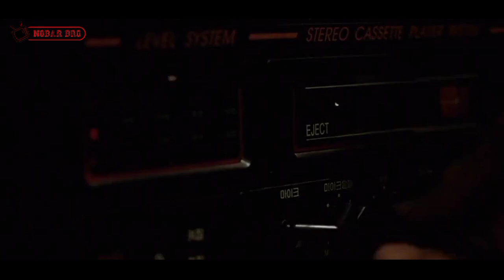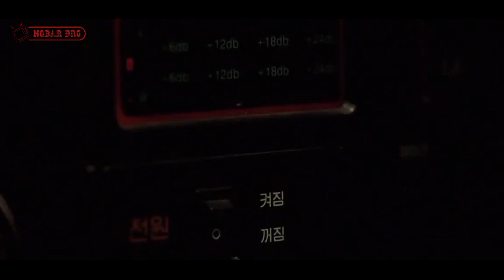JANGAN ISTIRAHAT DITEMPAT INI ❗❗❗